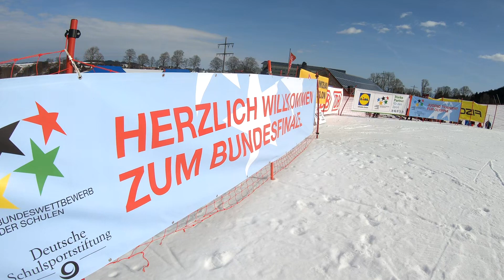Bundesfinale JtfO Ski alpin in Nesselwang Tag 2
Am Ende belegte unser Mädels-Team einen herausragenden fünften Platz beim Bundesfinale 2019 in Nesselwang.